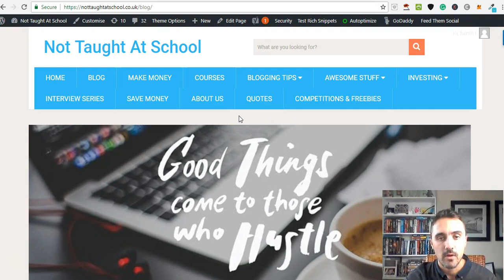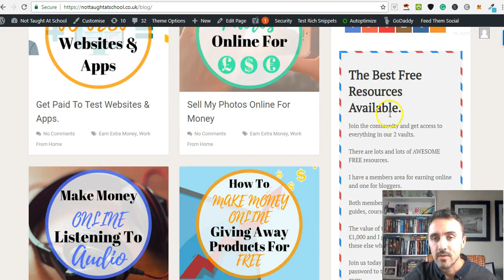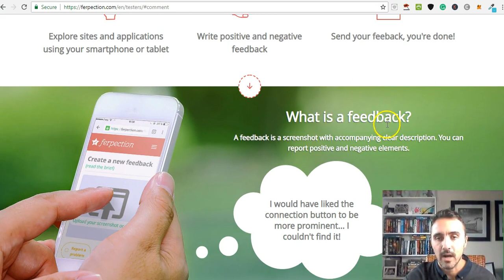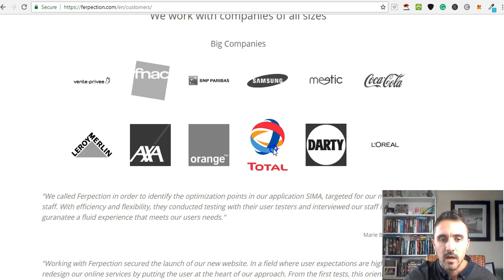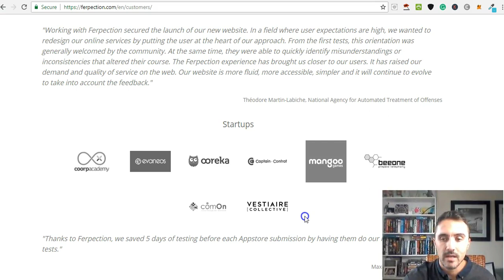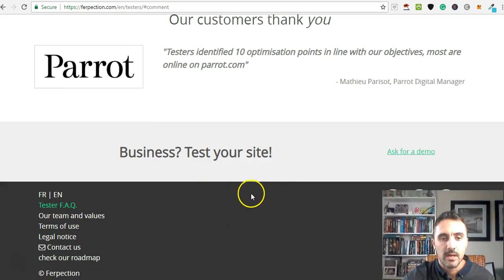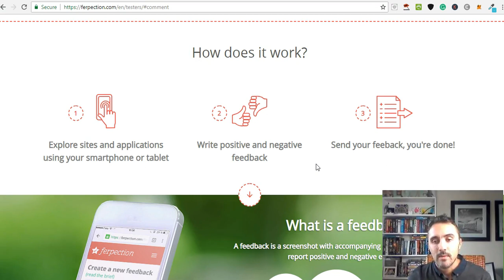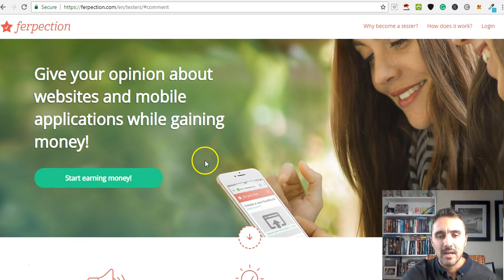Easy Way To Earn $10 In Less Than 15 Minutes Online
Welcome to today's video - Easy Way To Earn $10 In Less Than 15 Minutes Online.

5 unique & Proven Courses To Make $100 a day.

Links to site -

This is a really simple and easy way to start earning some extra money working from home reviewing websites and mobile apps.

The process to start is easy and as long as you are over 16 you can get started with this today.

➡️➡️ TOOLS & SITES  ⬅️⬅️

Check out my blog for more ways to earn online and work from home